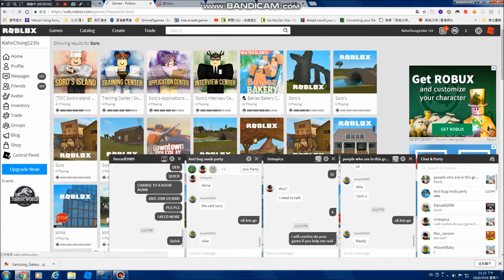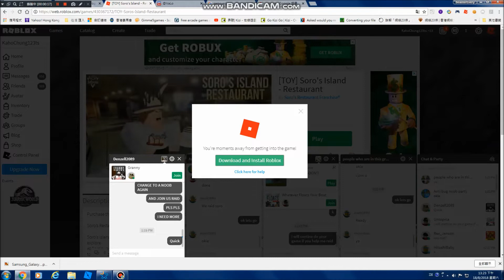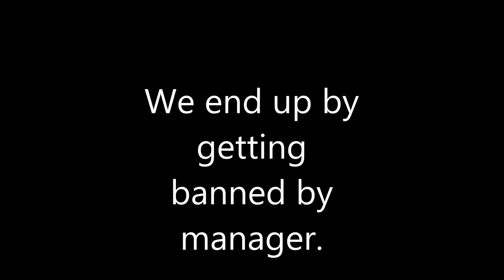Roblox | Soro's Island Noob Raid ( Perm Ban )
I and another 6 members went to raid in Soro's Island. We ended up by getting banned by the manager.